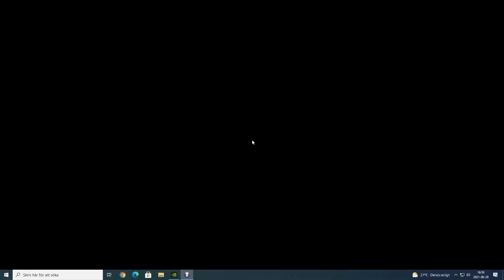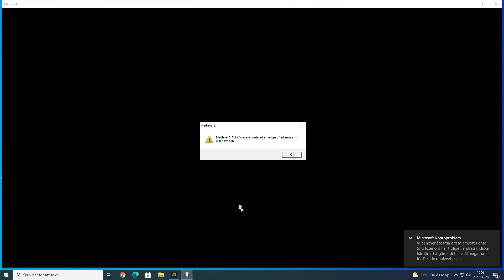THE END! Third Age Total War: Divide & Conquer (v4.5) - Bree EP22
Divide & Conquer Campaign

This is a submod for Third Age TW.

I do not claim to own any of the art in this video. That allso include the thumbnail art.

~The area was settled in the Second Age by Men from Dunland. Surviving the wars and chaos of that time, it became part of the kingdoms of Arnor then Arthedain and then maintained a certain independence with the unknowing protection of the Rangers of the North. After the War of the Ring, Bree-land became part of the Reunited Kingdom and presumably prospered well into the Fourth Age.